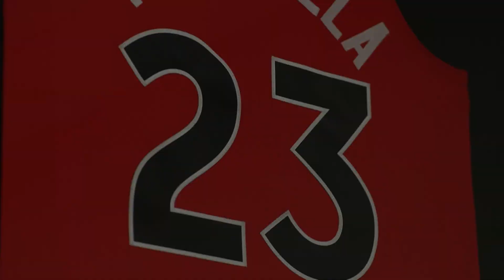Raptors Assistant Coach Jama Mahlalela On Giving Back To Africa | Going Deep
Raptors Assistant Coach Jama Mahlalela joins Sportsnet's Donnovan Bennett to discuss his mission to provide the youth of Africa with the tools to use basketball as means of building a better life.

Raptors Assistant Coach Jama Mahlalela On Giving Back To Africa

Returning to the Raptors organization after winning a championship with the Golden State Warriors, Mahalela’s basketball journey was formed mostly in Canadian universities. However, he was born in Swaziland to a Swazi father and Canadian mother, moving back and forth several times during his youth. This left a lasting impression on how he could bring together groups from diverse backgrounds. He then founded Concrete Hoops, a grassroots group that brought camps and aids prevention programs to Toronto, Swaziland and Brazil.